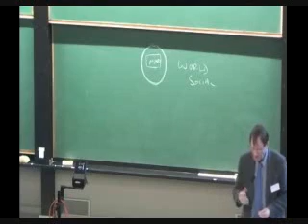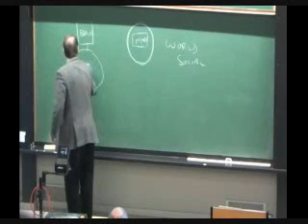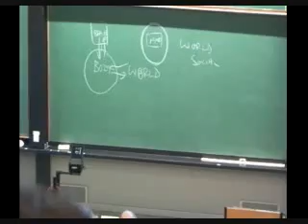Tim Ingold - The Social Brain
(last 10 minutes)

According to the so-called 'social brain' hypothesis, the expansion of the neocortex in human evolution is an adaptive response to the demands of managing social relationships in groups of increasing size. To simultaneously process and manipulate information about multiple relationships, it is argued, calls for a brain with formidable computing power. In this lecture I show that the hypothesis is misconceived in three respects. First, it rests on a false opposition between social and ecological relations. Second, it wrongly assumes that the workings of the mind can be equated with the operation of neural machinery internal to the organism. Third, treating the brain as a computational organ, it artificially divides the brain from the body that responds to its commands. I argue, to the contrary, that the brain is not an organ but an entanglement of neural tissue, that the patterns of activation in this tissue are inseparable from those conducted throughout the body, and that these patterns spill out into the world along lines of movement and growth. As a knotting together of these lines, the brain is social in a sense more fundamental than that envisaged by 'social brain' theorists. Indeed the sociality of the brain is none other than that of life itself.

05 February 2010

full video - mms://stream.dpu.dk/public/Gnosis/TimothyIngold12.wmv